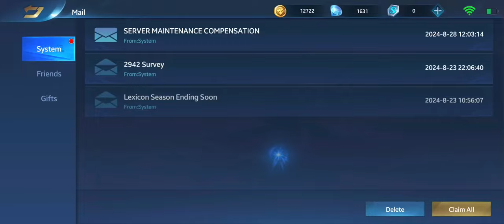Heroes Evolved Gameplay 9 Walkthrough | No Commentary | NoCopyRight (2024)